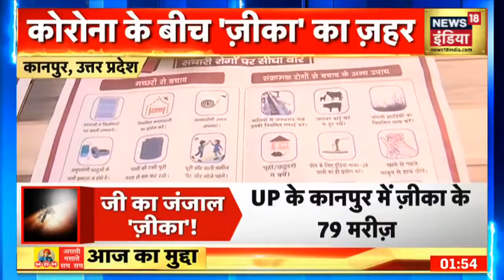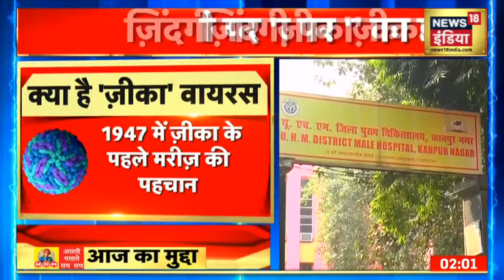Zika Virus: Indian Public Health Association के अध्यक्ष ने Zika Virus को लेकर क्या कहा ?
Indian Public Health Association (IPHA) के अध्यक्ष Dr. Sanjay Rai ने Zika Virus को लेकर क्या कहा ? सुनिए